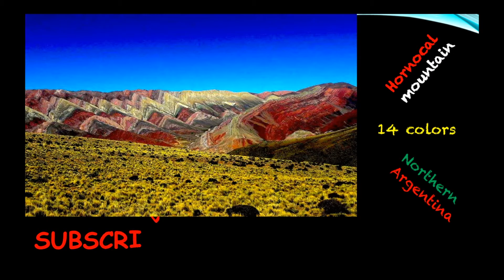FUN 37 = Spanish to feel + Guatemala